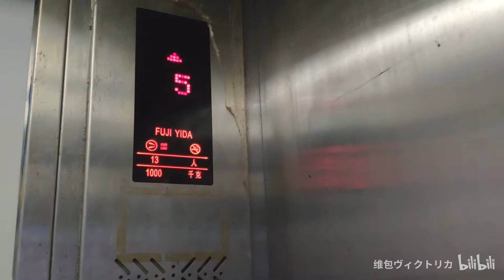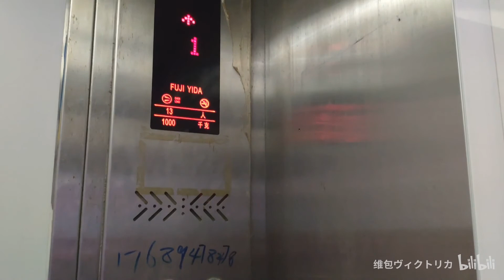2007 FUJI YIDA Elevator in Fuzhou Minshang Building